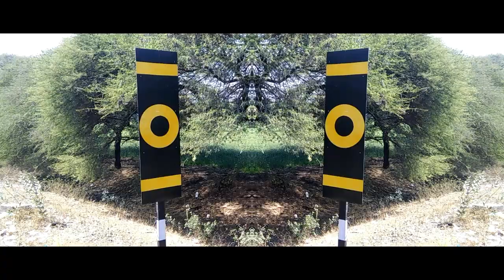Mirrored video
I combined my clips and create a mirrored video.